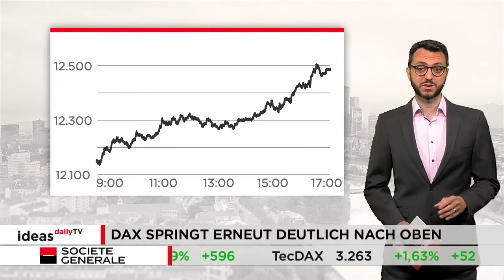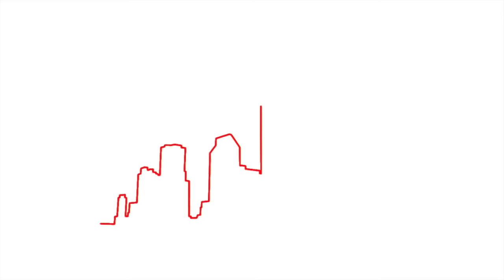DAX springt erneut deutlich nach oben